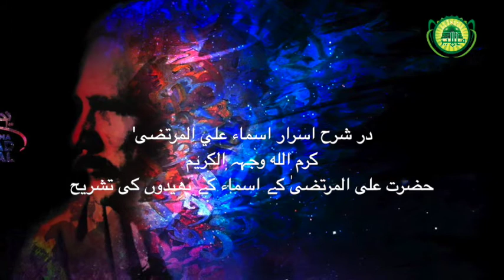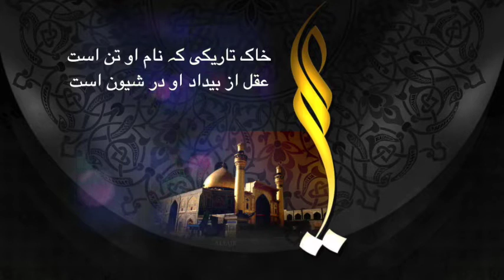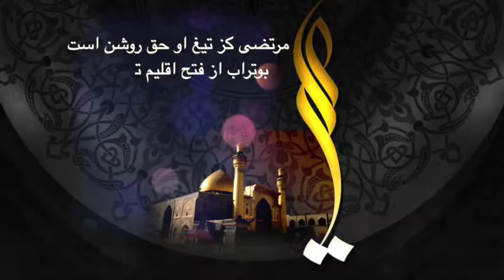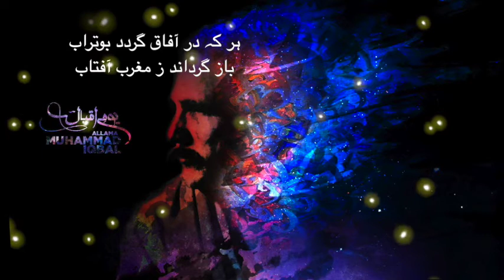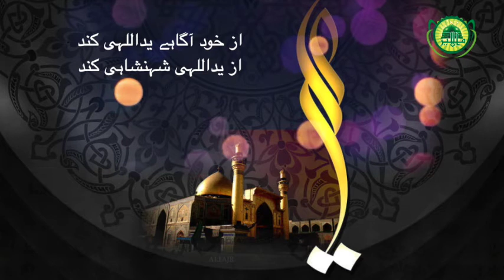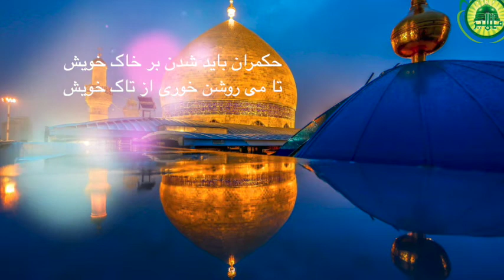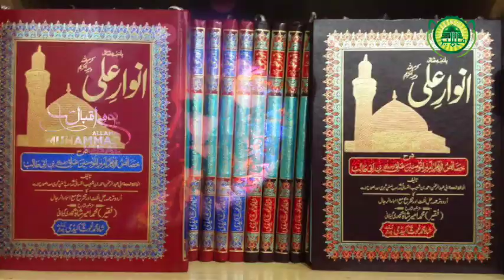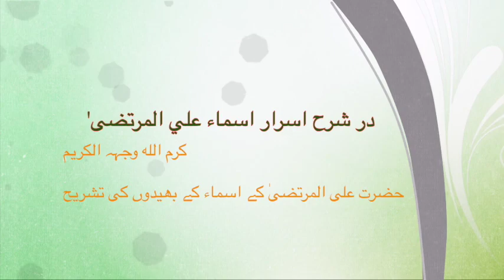درشرح اسرار اسماء علي المرتضی' (کرم الله وجہہ الکریم ) - ٣ Part 3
: درشرح اسرار اسماء علي   المرتضی'  (کرم الله وجہہ الکریم ) -٣
از - اسرار خودی
علامہ محمّد اقبال
شرح : پروفیسر علامہ زید گل  خٹک صاحب
دامت برکاتہ